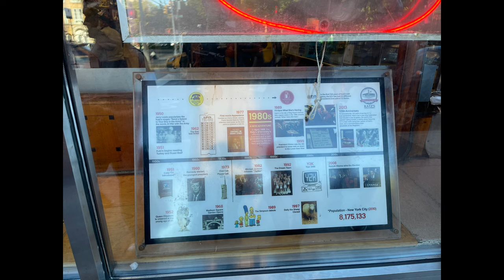뉴욕 카츠델리 영화 해리가 샐리를 만났을때 유태인식 샌드위치 가게 리뷰 !!! Katz’s Deli Review !!!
고독한 뉴욕미식가 원강이의 슬기로운 뉴욕생활

10/11/2021

뉴욕 카츠델리 세번째 방문!!!

1년 1개월 만에 방문

자세한 설명은 생략하겠습니다 ㅋㅋ

워낙 유명하니.